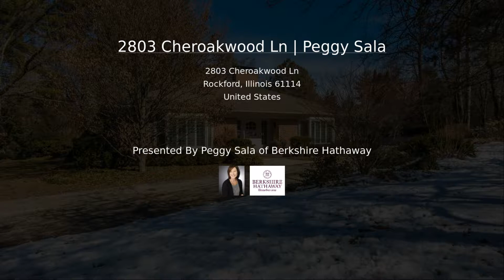2803 Cheroakwood Ln | Peggy Sala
All brick ranch on Gorgeous acre lot on creek. In prime NE location. Unique home with luxurious details & crown moldings throughout, spacious master suite w/ bayed sitting area, marble bath and separate dressing room w/ tub. Den w/ fpl and wall of built-ins used as 2nd bdrm. Front living, dining w/ bayed windows, beautiful fireplace and more built-ins & display shelves. Family room has wall of windows to enjoy incredible view and wildlife. Kitchen with travertine stone flooring, newer dbl Dacor wall ovens, Dacor micro, gas cooktop w/ grill & subzero fridge. Lower level could be 3rd bedroom with private bath w/ mosaic tile floor & sauna. Meticulously cared for w/ newer roof (40 yr shingles) zoned heating & A/C new 2016 & 2017. Oversized car garage is heated. Security and irrigation system. This is a dream home for entertaining or empty nester.